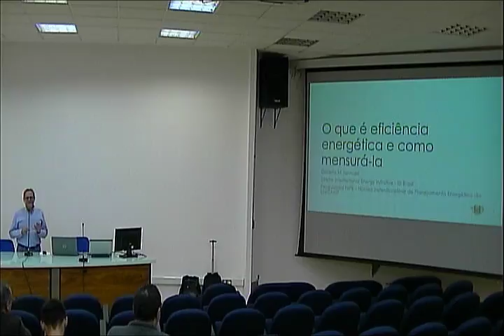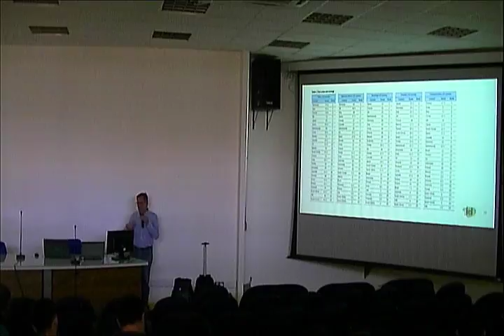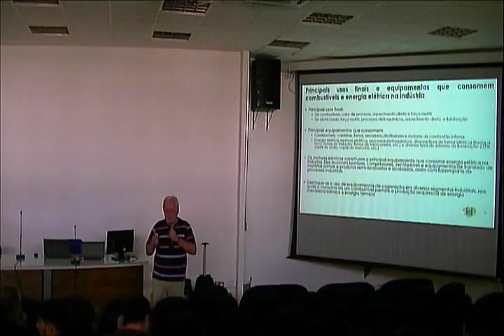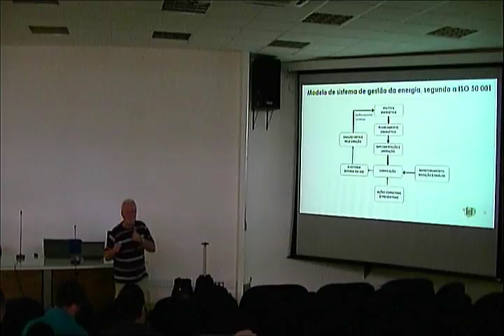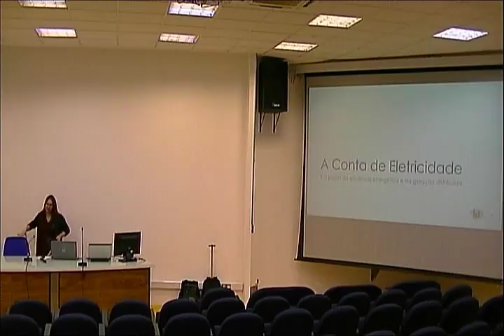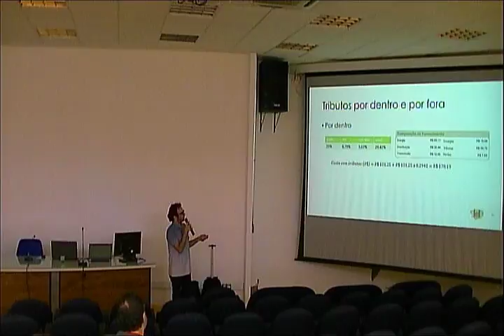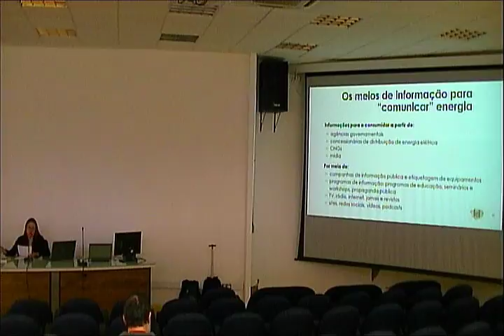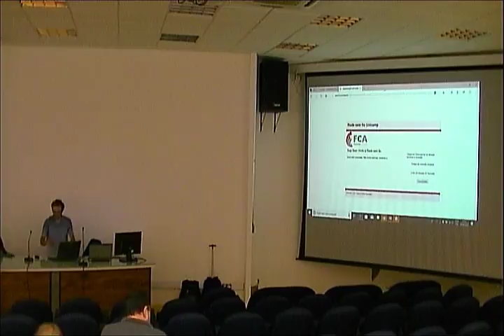Seminário de Eficiência Energética - ELEKTRO (04/09/2018) parte 2